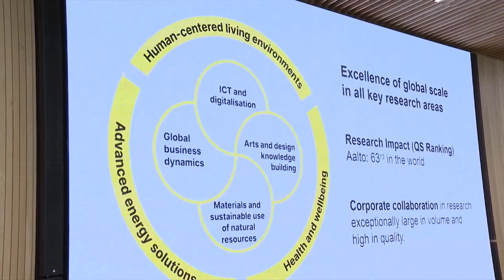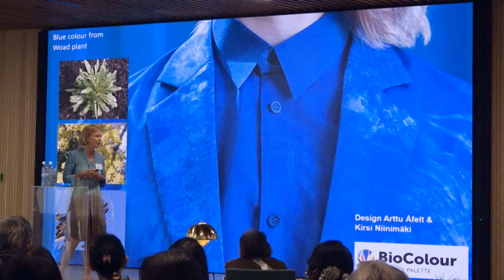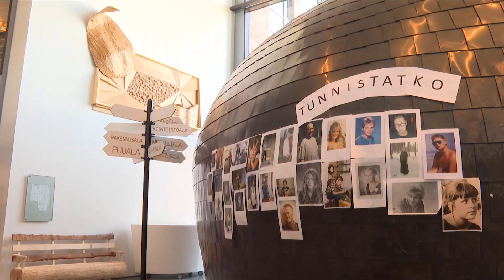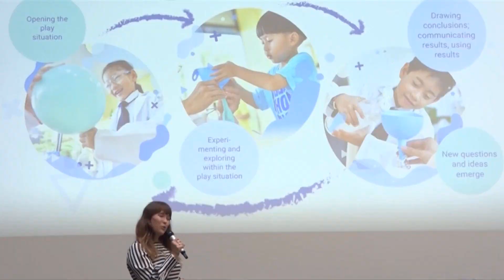กรมสมเด็จพระเทพฯ ทอดพระเนตรการศึกษาของสาธารณรัฐฟินแลนด์ ข่าวในพระราชสำนัก วันที่ ๒๗ มิถุนายน ๒๕๖๗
สมเด็จพระกนิษฐาธิราชเจ้า กรมสมเด็จพระเทพรัตนราชสุดาฯ สยามบรมราชกุมารี  ทอดพระเนตรการศึกษาของสาธารณรัฐฟินแลนด์ ประเทศที่ส่งเสริมการเรียนรู้ให้กับคนตลอดชีวิต โทรทัศน์รวมการเฉาะกิจแห่งประเทศไทยรายงาน